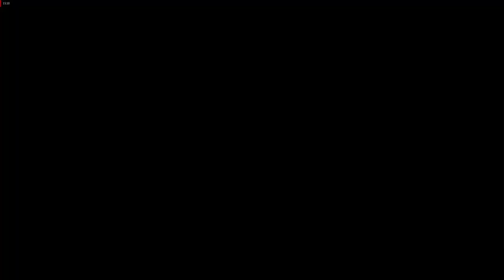Skyrim LE -modded - traveling through volcanic areas - low PC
Old play trouhtg
This are not HD videos and the textures are low, sorry but I won't be able to upgrade my PC for a long time.
Your Like will help me grow a little more.
*Mod I made to be able to use 21 standing idle link in channel description*
*MO2 list of mods link in channel description*
+600 mods placed by hand
-cpu: AMD Athlon(tm) 5150 8GB ram

_On the way to Eldergleam Sanctuary with some unwanted encounters. Note to self, when you see spriggman fighting some times is better leave them alone or you may encounter several bears and wolves next to them_

*The mods are better, I use low textures on my PC*
Skyrim Legendary Edition, playing with legendary difficulty with mods that improve the AI ​​of the NPCs in battle and so on.
_I thank everyone who has left a like, a nice comment or advice_

Skyrim Legendary Edition modded
Skyrim LE 2024